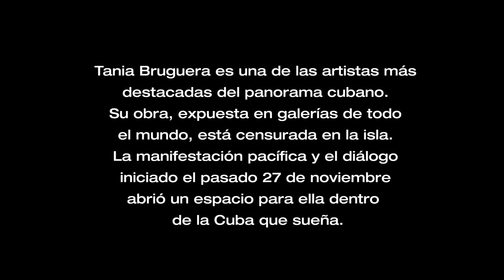Tania Bruguera: "El arte debe cuestionar al poder"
Entrevista con Tania Bruguera, artista cubana, fundadora del Instituto de Internacional de Artivismo "Hannah Arendt" (INSTAR).

Esta entrevista forma parte de la serie "La Revolución de los aplausos", que comprende diversos intercambios con actores de la sociedad civil cubana, a raíz del diálogo iniciado el 27 de noviembre de 2020 en el Ministerio de Cultura.